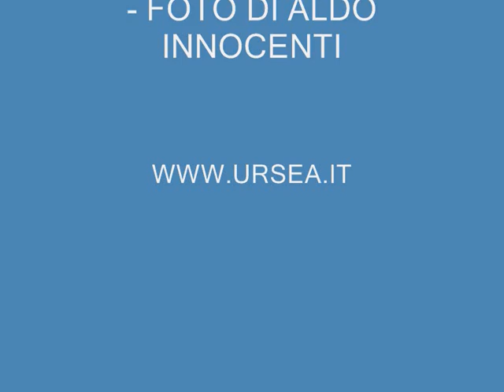L'URSEA A CAREGGINE